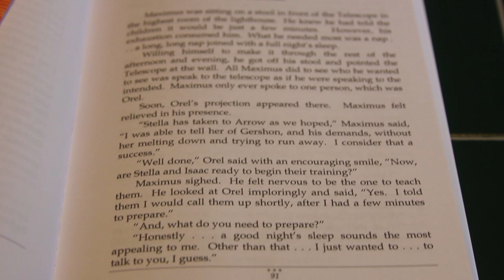Shooting Stars Saddle Club Promo